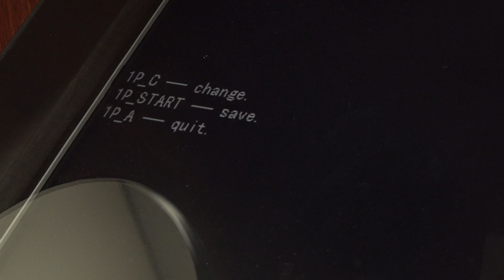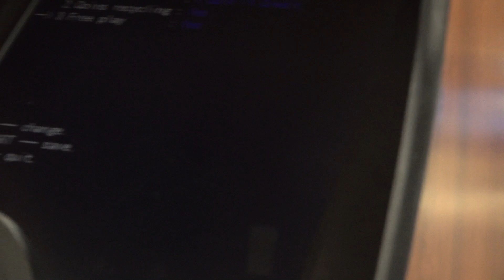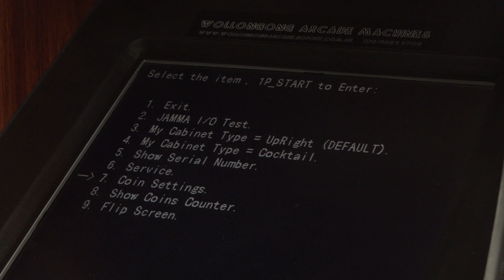War Games Hack!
Dave has to hack his arcade machine War Games style to get free games.